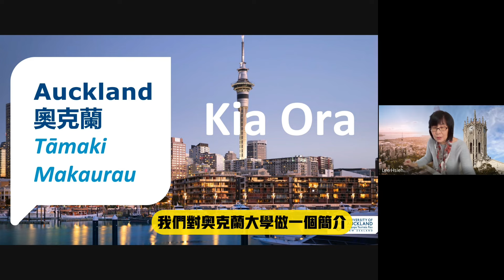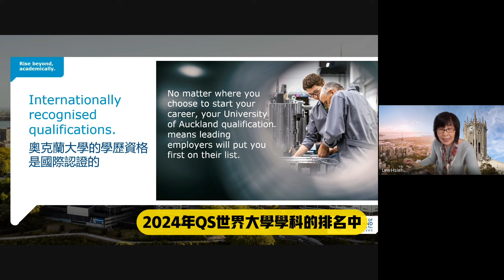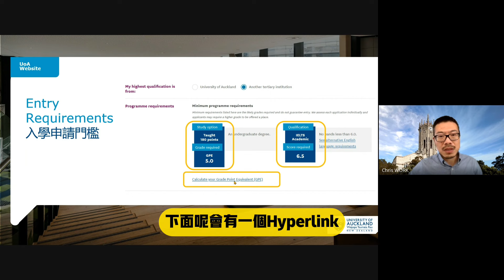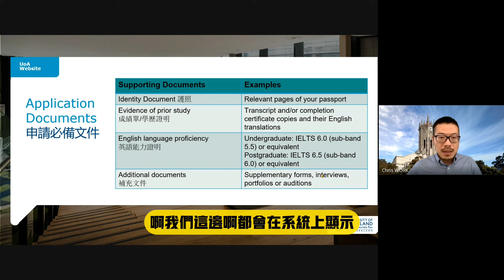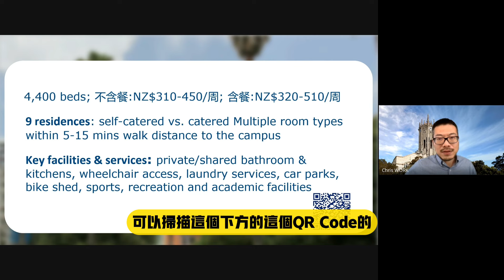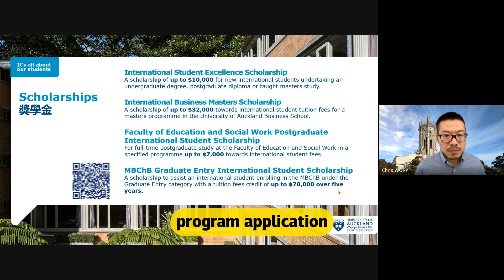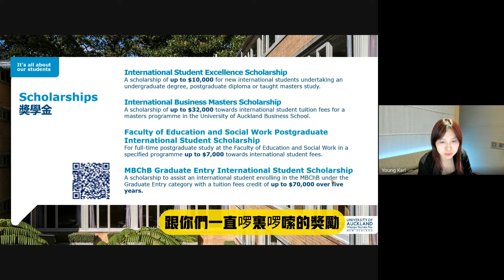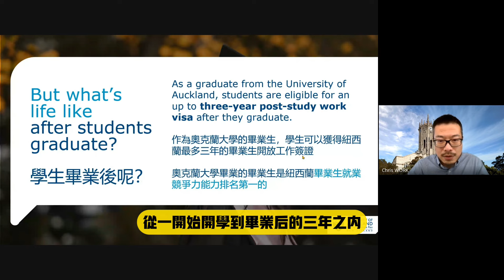【紐西蘭留學】奧克蘭大學介紹 - 「優於澳洲」畢業後給3年畢業工作簽證